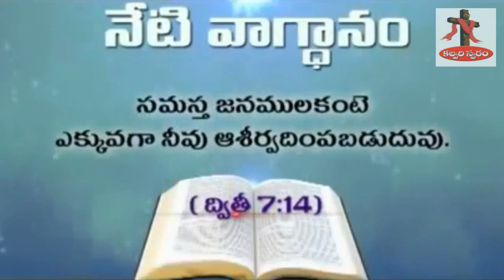ఎంతకాలమయ్యింది సహాయం చేసి?